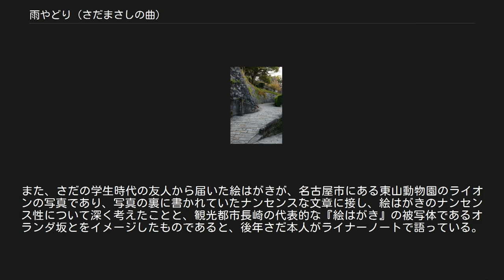雨やどり (さだまさしの曲)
ワーナーミュージック・ジャパンのシングル
さだまさし 」 さだまさしのディスコグラフィ 」 雨やどり (さだまさしの曲) 「雨やどり」（あまやどり）は、シンガーソングライターさだまさしが1977年3月10日に発表したシングル。
 概説[編集] 「雨やどり」はさだの代表作の1つ。
ソロ・デビュー後2枚目のシングルであり、自身初のオリコンチャート1位獲得曲である。
 雨宿りで出会った男性に恋をしてしまった女性の、彼との再会、家族への紹介およびいきなりのプロポーズに至るストーリーをコミカルに唄った作品。
落語研究会出身のさだらしく、最後はまるで落語のオチの様な終わり方になっている。
 ソロ・デビュー後初の東京公演である1977年1月29日、渋谷公会堂でのコンサートで、「昨日こんな変な歌作っちゃって」と披露したところ聴衆から好評を博したため、急遽シングル発表が決定された。
レコーディングは2月11日、熊谷会館（埼玉県熊谷市）のコンサートのライブ収録であり、一部編集が加えられたものである。
そのためこの録音には聴衆の笑い声が入っている。
当時ライブ録音のシングルのヒットは大変珍しいことであった。
なおさだはこの後も「親父の一番長い日」「恋愛症候群 - その発病及び傾向と対策に関する一考察 -」「建具屋カトーの決心 - 儂がジジイになった頃 - 」「関白失脚」などライブ録音のシングル盤を発表している。
 詩の女性のモデルはさだの妹の佐田玲子であり、「雨やどり」はその後の「秋桜」「親父の一番長い日」などへ続く妹の結婚をモチーフにした作品群の最初のものである。
 シングル売上は83万枚を記録した。
 さだにとってはソロになって初のヒットであるが、同時に本作品によって「軟弱である」、「こういう歌を歌う男がいて、こういう歌を喜ぶ女がいるから、女性は解放されない」、「シンデレラ・コンプレックスのあらわれである」といった批判も受けた。
さだが様々なバッシングを受けるようになった最初の作品でもある。
 ワン・コーラスのメロディが"A-A-B-A"という構成の有節歌曲形式で書かれている。
連続して聴くと同じメロディが繰り返されているように聞こえるが、実際は2コーラスのみで構成されている。
 余談[編集] 続編・パロディ[編集] もうひとつの雨やどり 「雨やどり」に続くシングル盤、「吸殻の風景」のB面曲としてリリース。
その後アルバム『風見鶏』に収録された。
出だしは同じだが、途中から歌詩が変わり、本作は、自分に自信のない女性が男性から想いを寄せられることに対する不安を含んだ気持ちを語る内容になっている。
アルバム『風見鶏』の解説でさだは「『雨やどり』がお笑いに染まって本質が見えなくなっていく現状に、蛇足ながらも答えを出してしまった」と述べている。
 雨どりや ライブ・アルバム『随想録』には「休憩中の余興」として「雨どりや」という「雨やどり」の替え歌が収録されている。
こちらはオリジナルの「雨やどり」の詩のギャグをさらに強めたもの。
 雨昴（あますばる） 1981年に谷村新司とさだが行ったジョイント・コンサートを行った際に発表したコミックソングである。
「昴」と「雨やどり」をつなげ、お互いの頭髪の少なさを笑いにした作品。
ライブ・アルバム『夢ライヴ』に収録。
 活水女子大学前のオランダ坂 ソロ・デビューアルバム『帰去来』からのシングル・カットである。
歌詩中に活水の名前（私立校活水学院のことで、この曲の発表当時は活水女子短期大学、現在は活水女子大学。玲子の母校でもある）が登場し、実際にこの活水女子大に隣接してオランダ坂があるので、さだの出身地長崎市を歌ったものと考えられる。
しかし、長崎市に「絵はがき坂」という坂はなく、架空の舞台設定である。
この歌がリリースされてから実際に長崎市で「絵はがき坂」を探す人もいたという。
また、さだの学生時代の友人から届いた絵はがきが、名古屋市にある東山動物園のライオンの写真であり、写真の裏に書かれていたナンセンスな文章に接し、絵はがきのナンセンス性について深く考えたことと、観光都市長崎の代表的な『絵はがき』の被写体であるオランダ坂とをイメージしたものであると、後年さだ本人がライナーノートで語っている。
 「雨やどり」（作詩・作曲：さだまさし、編曲：渡辺俊幸） 「絵はがき坂」...